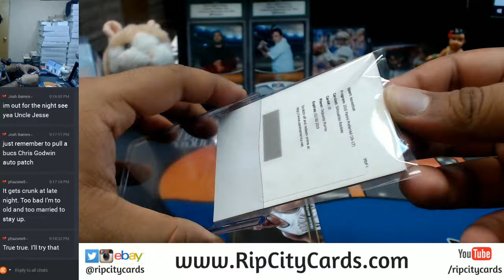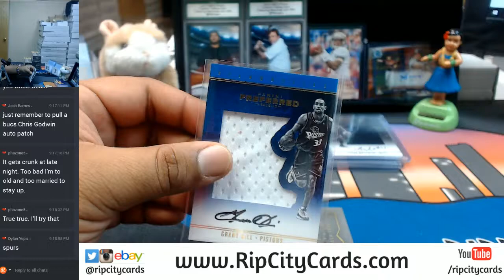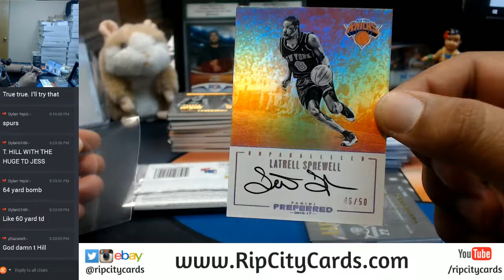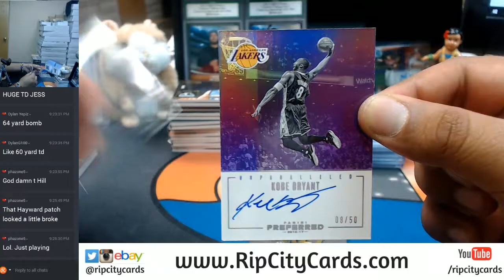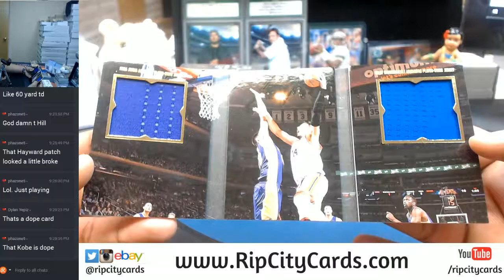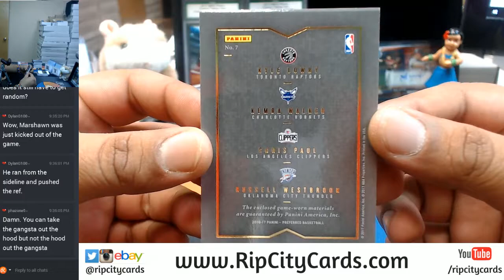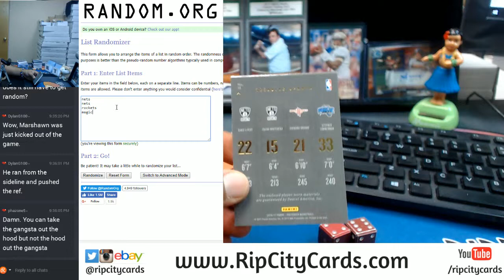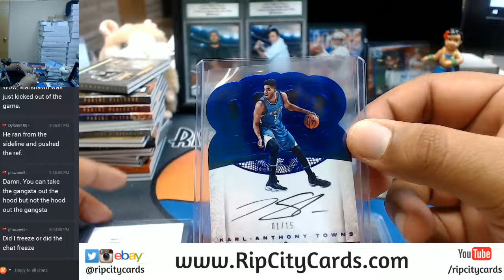2016 17 Panini Preferred Football 8 Box Full Case Break #1 eBay